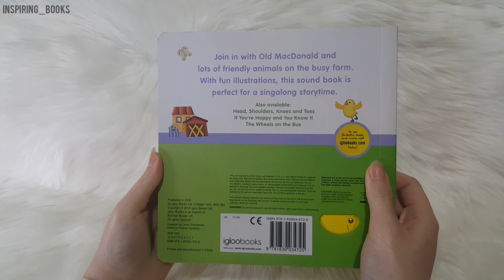igloobooks - Old MacDonald Had A Farm